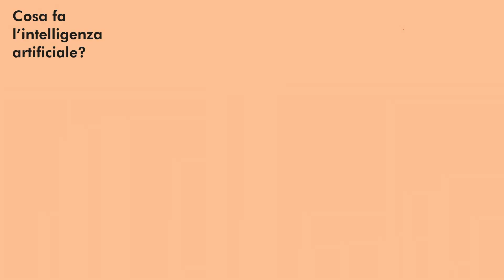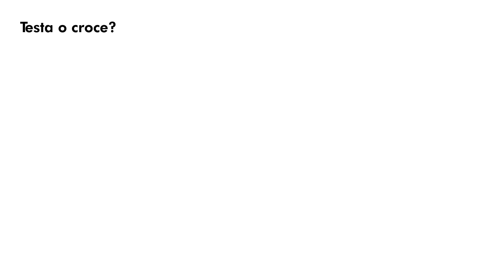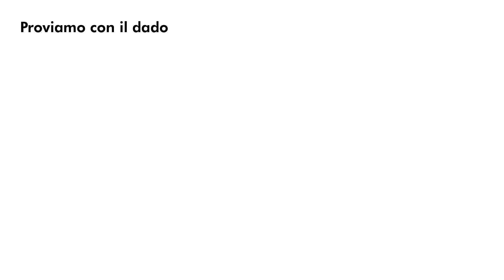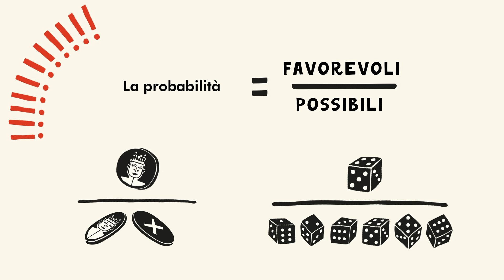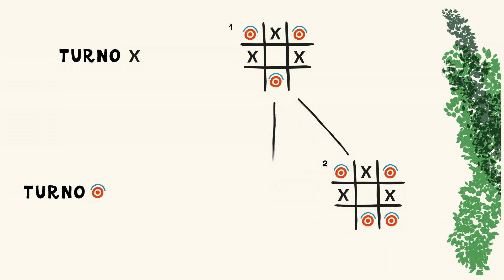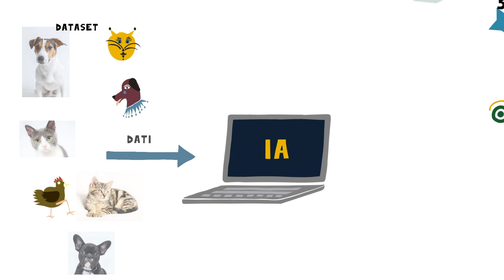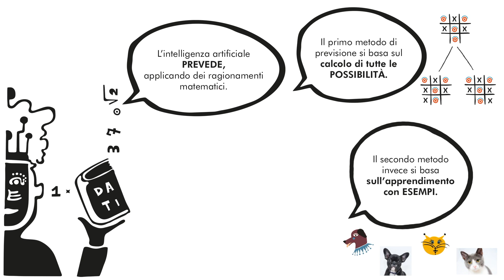Intelligenza artificiale, cosa fa?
Cosa fa l'intelligenza artificiale? Per rispondere a questa domanda, C4R0NT3 (per gli amici Caronte) ci accompagnerà in un viaggio tra le parole e la matematica, per comprendere i fondamenti dell'intelligenza artificiale.
Video didattico prodotto dal team Education di Energy Way, ispirato al Libro bianco su intelligenza artificiale ed educazione
Credits
Regia e realizzazione: Pietro Monari
Sceneggiatura: Pietro Monari
Disegni e design: Francesca Fiocchi
Copy review: Jona Hasaramaj